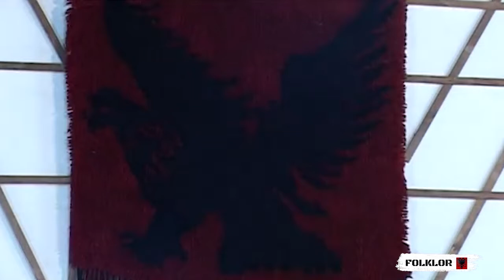Behxhet Korpuzi ( Albumi Koplet )